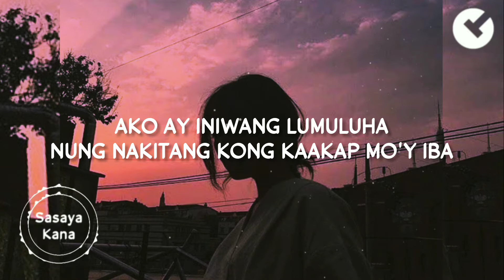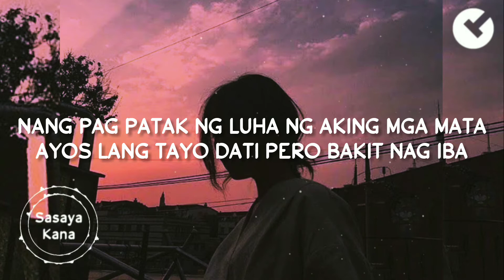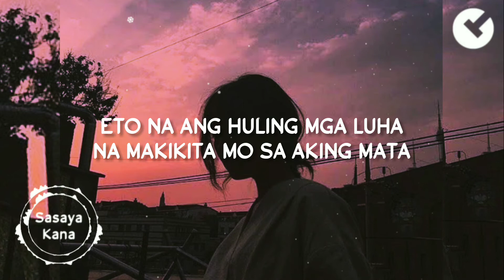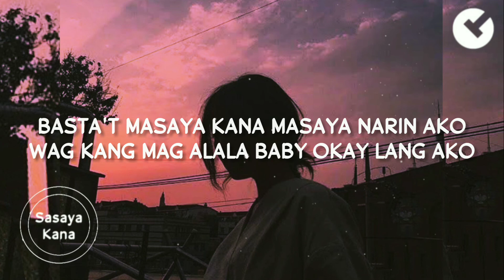Skusta Clee - Sasaya Kana x Josiah King , Senpai, Slim Edmon (Lyrics) 🎶 | New Song 2020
🎧 Enjoy listening and singing everyday 💯

Lyric Video of "Sasaya Kana" by  Josiah King
Ft. Slim Edmon & Senpai.

Hope You Kindly Follow and Visit Our Boutique on

⭐ Support Josiah King

💌 Contact / Music Submissions:
I will delete it immediately. Thank you for your kind consideration.